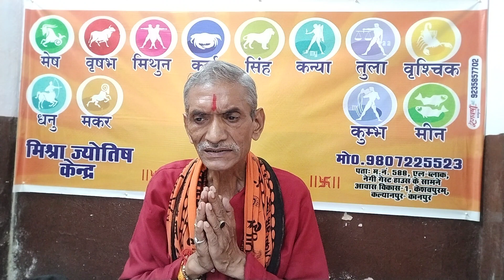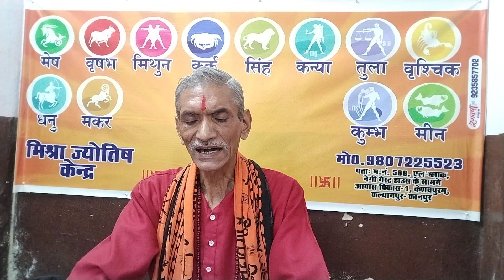आज का राशिफल।खास उपाय 3अक्टूबर मंगलवार 2023।Aaj ka rashifa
आज का राशिफल। खास उपाय 3अक्टूबर मंगलवार 2023। Aaj ka rashifal।

1. आप हस्तरेखा परीक्षण कराना चाहते हैं।
2. आप जन्मकुंडल परीक्षण कराना चाहते हैं।
3. आप कुंडली मिलान कराना चाहते हैं।
4. आप हाथ से जन्मकुंडली बनवाना चाहते हैं।
5. आप ग्रह शांति हेतु ग्रह यंत्र, ग्रह रत्न अंगूठी, ग्रह शान्ति अनुष्ठान कराना चाहते हैं।
6. आप सत्यनारायण कथा कराना चाहते हैं।
7. आप शादी विवाह हेतु पंडित चाहते हैं।
8. आपके बच्चा नहीं हैं।
9. आप पर किसी ने जादू टोना करवा दिया है।
10. आपका बच्चा सूखा से पीड़ित है।